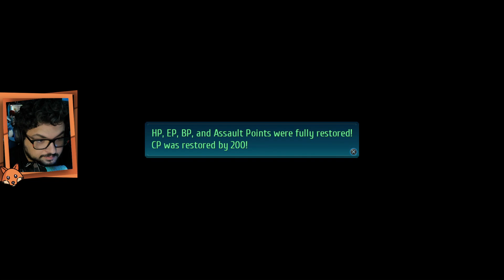The Legend of Heroes: Trails of Cold Steel IV | Parte 66 | As Vésperas da Guerra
Os asas Radiante tem até as 11:00 para terminar todos os seus preparativos e assim iniciaremos nossa última leva de side quests para fortalecer e ficarmos preparados para a batalha final.

Vem Conferir!

Plataforma: PS5

[The Legend of Heroes: Trails of Cold Steel IV Walkthrough] [The Legend of Heroes: Trails of Cold Steel IV Gameplay]  [The Legend of Heroes: Trails of Cold Steel IV Guide] [1080p 60fps HD][Full Game]